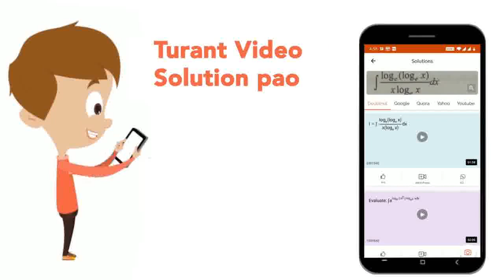If bara,barb,barc are non-coplanar vectors, then three points with position vectors bara-2barb+3...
If bara,barb,barc are non-coplanar vectors, then three points with position vectors bara-2barb+3barc,2bara+mbarb-4barc and -7barb+10barc will be collinear if m equals
Class: 12
Subject: MATHS
Chapter: VECTORS
Board:IIT JEE

👉 Have Any Query? Ask Us.